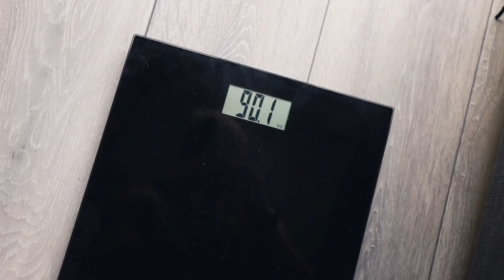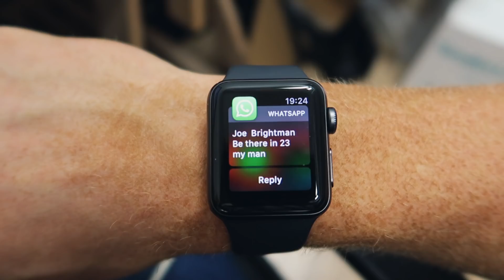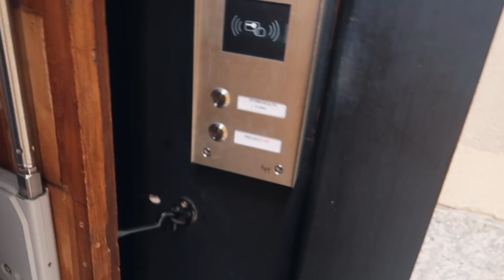Cheat Meal & Bulking With IFBB Pro Bodybuilder Joe Bright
In todays' video I have a cheat meal with an IFBB Pro Bodybuilder and start my lean bulking phase